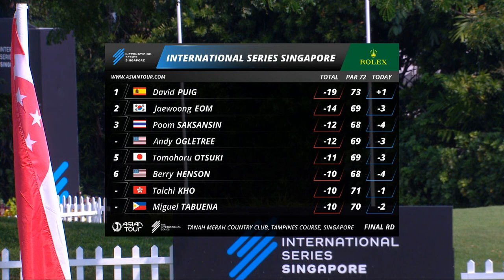David Puig seals maiden Asian Tour win | Final round highlights | International Series Singapore '23